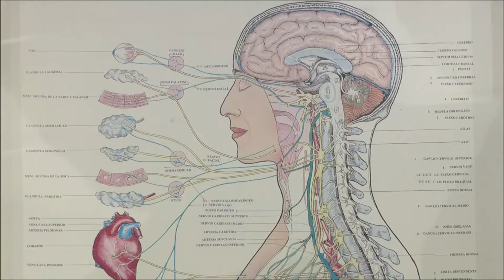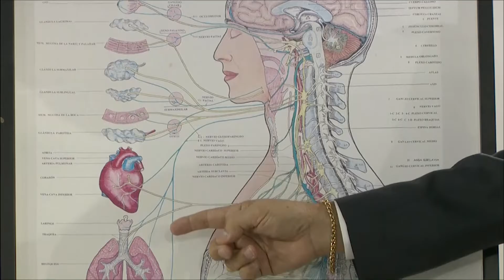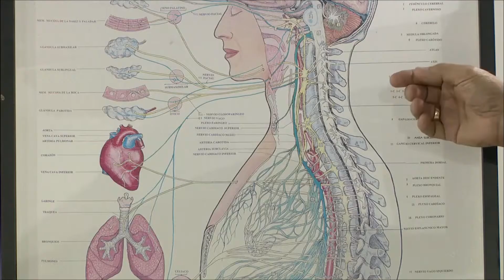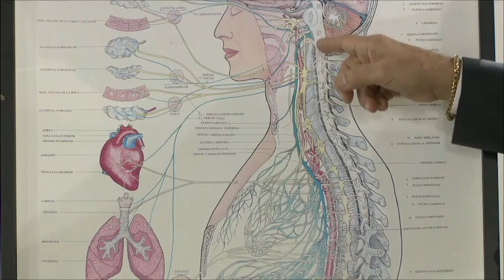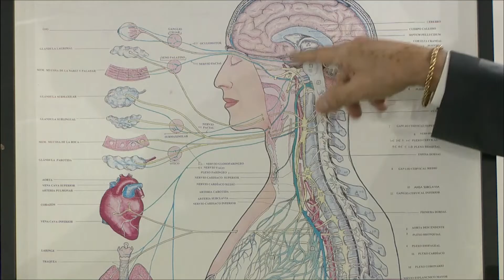Hablemos de tu dolor 1 080816 Output 1